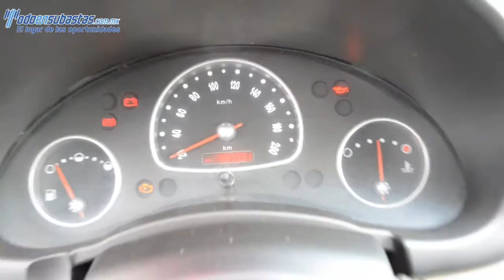Chevrolet / Chevy / 2011